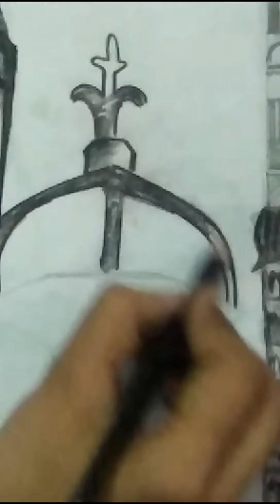Makkah Tower stretch Drawing